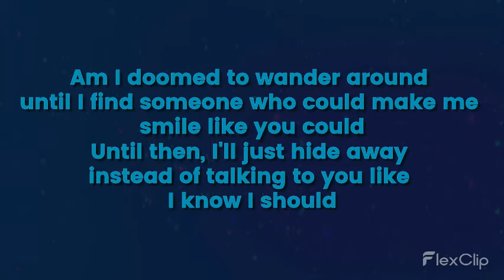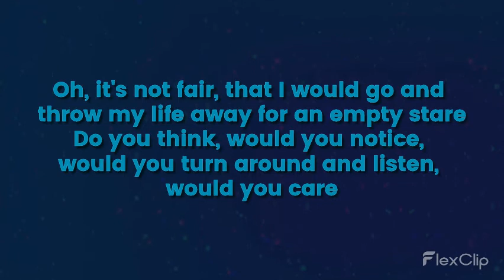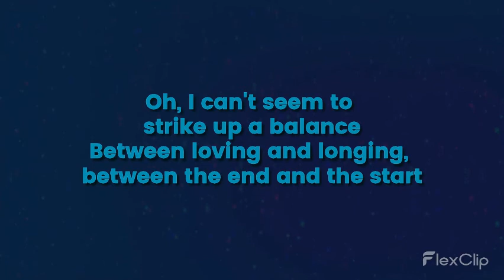Lead With My Heart Lyric Video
Hello :)

Here's the lyric video for my debut single, Lead With My Heart. Link to stream below!